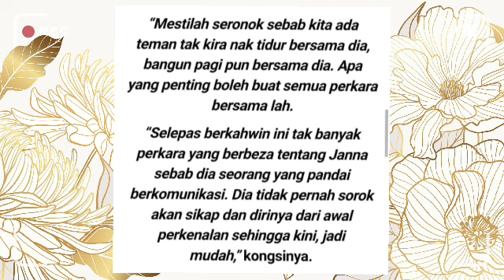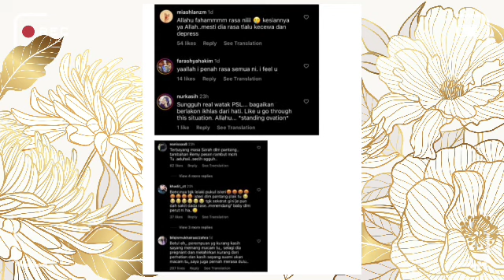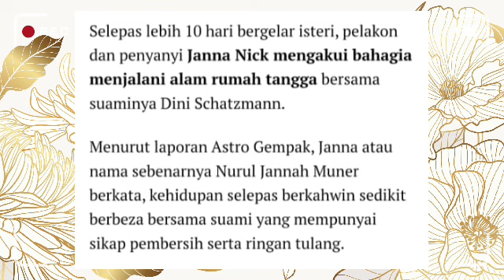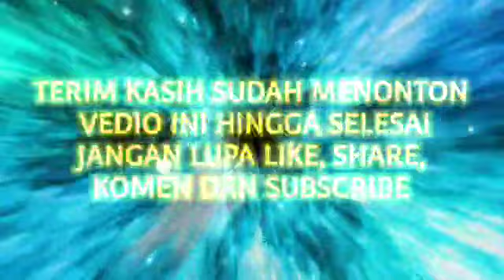Janna Nick teruja bangun pagi ada suami tolong kemaskan katil, Netizen dakwa Janna pemalas??